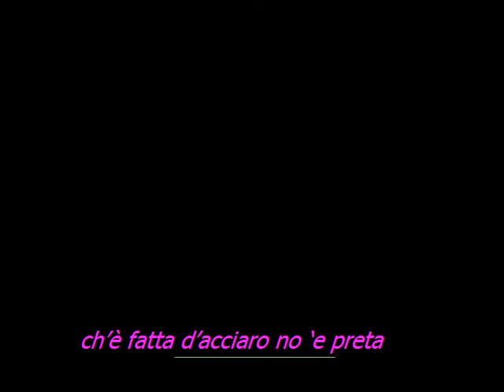-Videopoesia- "Nun � fuoco 'e paglia" 1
Interpreto una poesia di Luciano Somma- noto poeta e scrittore napoletano.